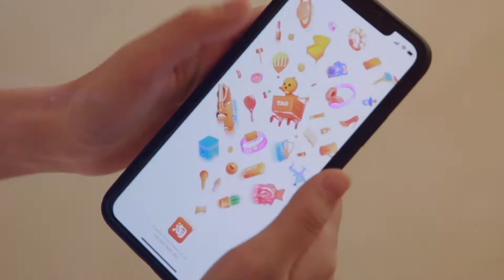中金洞见: 中国经济数字化转型的AI动力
新冠疫情的冲击给全球各个产业带来了更加迫切的数字化转型需求，而人工智能（AI）技术则是这一转型过程中非常核心的应用之一。

AI的应用不仅能为企业带来更高效率的数字化解决方案，帮助企业提升产品和服务能力，改善企业的战略与决策机制，还可能通过技术的突破带来前所未有的全新商业模式。根据IDC的预测，至2024年，全球企业在AI技术上的投入将由2020年的501亿美元增长超过1倍，达到1100亿美元；AI技术将成为企业实现敏捷、创新和规模扩大的主要助推器。

AI与产业的更深度融合意味着研发AI技术的公司也正获得越来越多商业化落地以及进一步完善技术和产品的机会。在此背景下，AI行业呈现出什么样的发展趋势？又有哪些值得看好的投资机遇？对此，中金资本董事总经理张清发表了他的观察和看法。